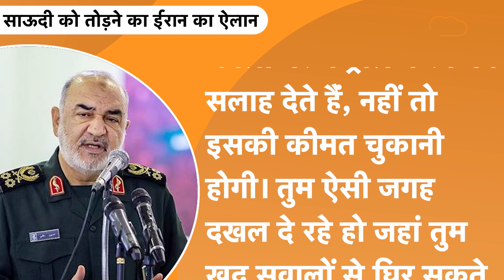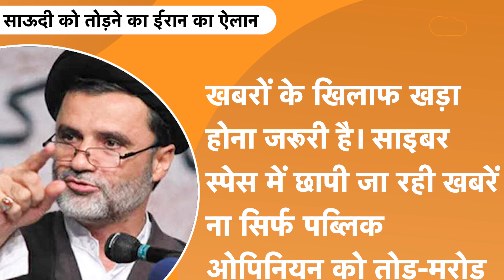Iran Vs Saudi Fight : ईरान के कमांडर ने सऊदी को बर्बाद करने का किया ऐलान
ईरानी महिला महसा अमीनी की मौत ईरान के लिए बड़ी मुसीबत लेकर आई और अब लग रहा है कि हिजाब पक विवाद अभी हर दिन के साथ और बढ़ेगा। अब हिजाब प्रदर्शन के बीच ईरान ने सऊदी अरब को धमकी दी है। इस्लामिक रिवोल्यूशन गार्ड कॉर्प्स (IRGC) के कमांडर-इन-चीफ जनरल हुसैन सलामी ने कहा है कि सऊदी अरब ईरान के युवाओं के साथ मीडिया गेम खेल रहा है, इसलिए हम उन्हें इसे लेकर चेतावनी दे रहे हैं।